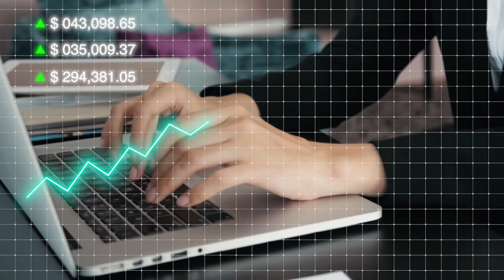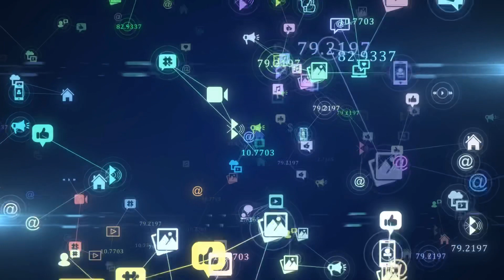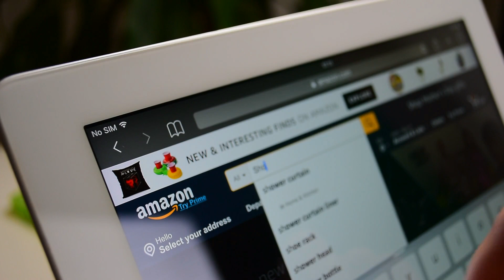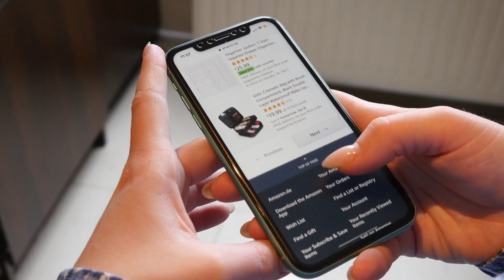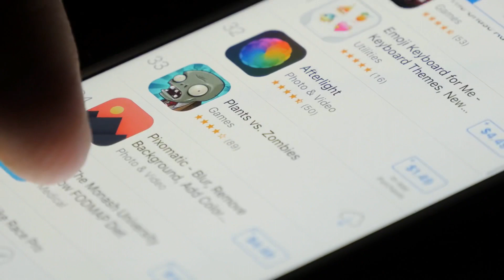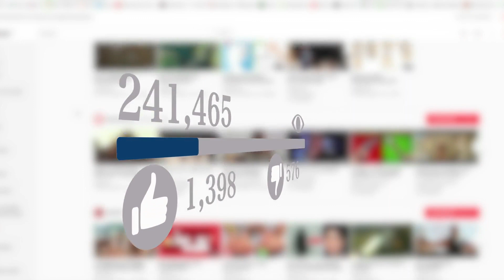Top 5 Easy and Trendy Online Start-Up Businesses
Here are the Top 5 Easy and Trendy start up business fluky can find. entrepreneur entrepreneurship bigbusiness top5 #thedistrict